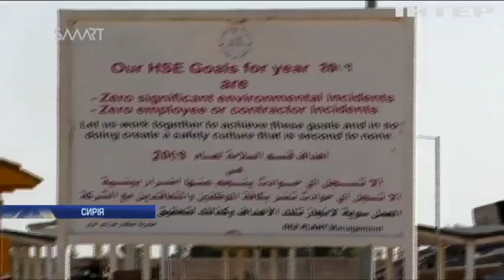У Сирії курдські загони відбили в ісламістів родовища нафти